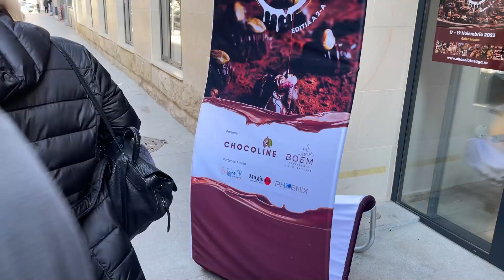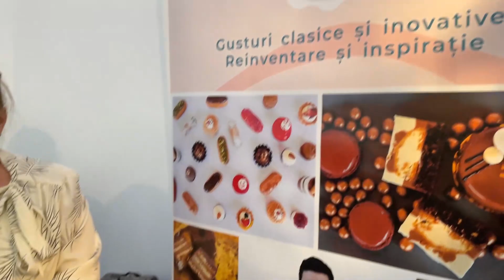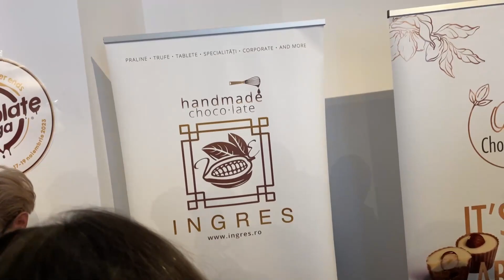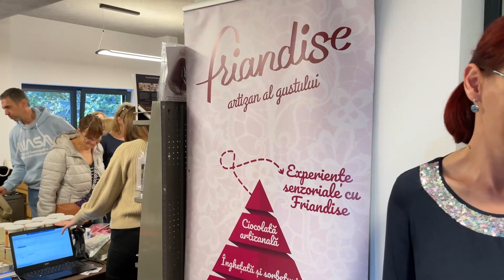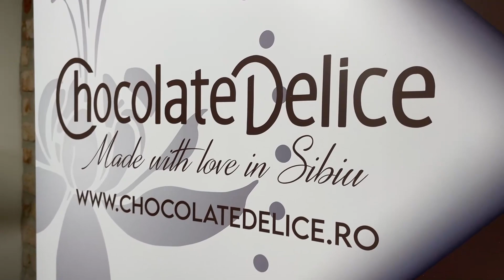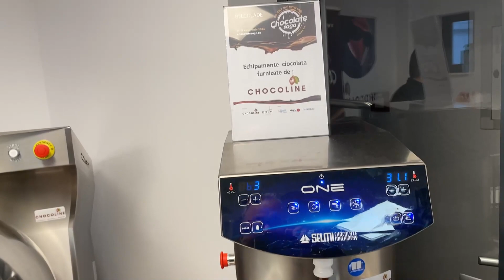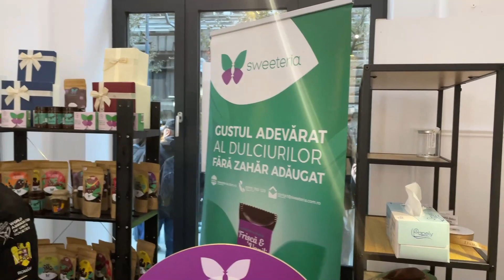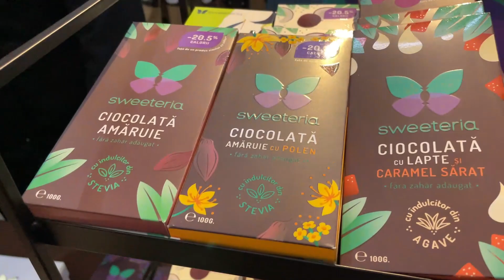POFTESC, DA' N-AM VOIE!